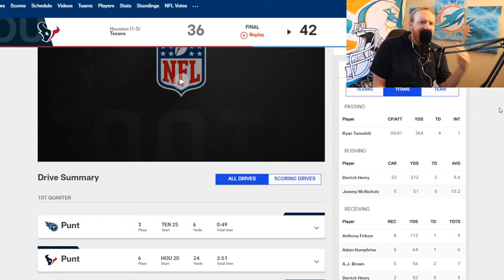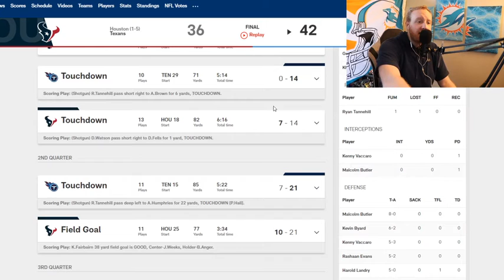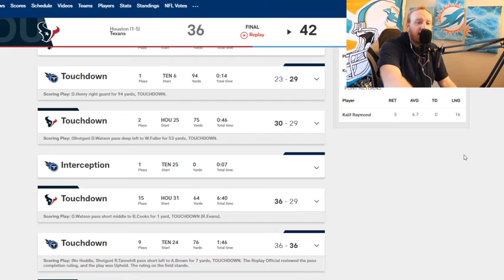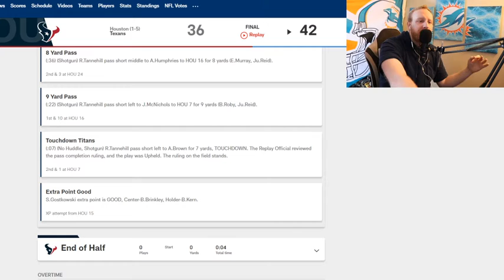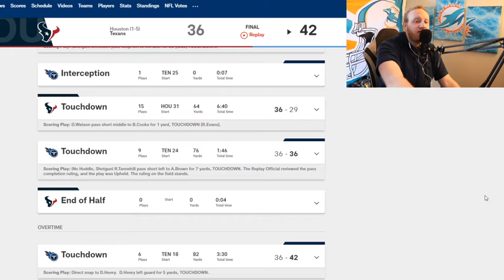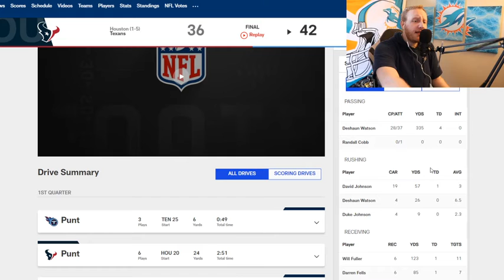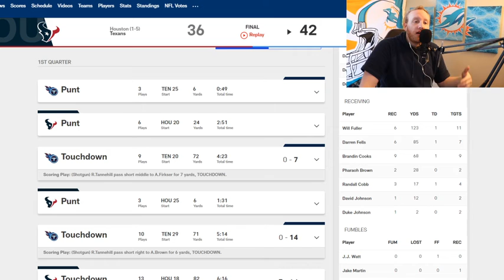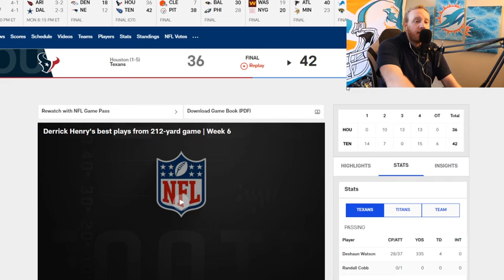Texans/Titans Week 6 breakdown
I Love what i saw offensively from the Titans this week